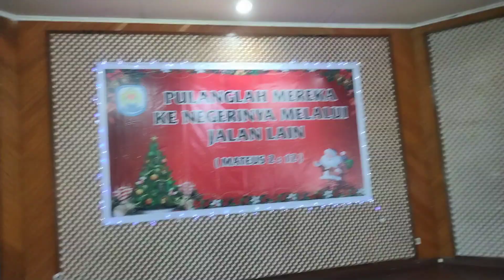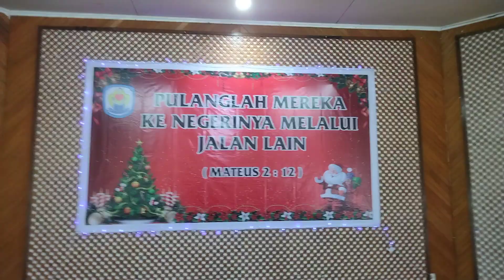LATIHAN SEBELUM MISA NATAL SD TARSISIUS VIRETA